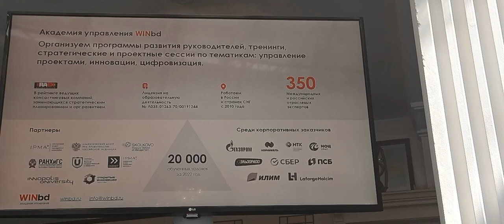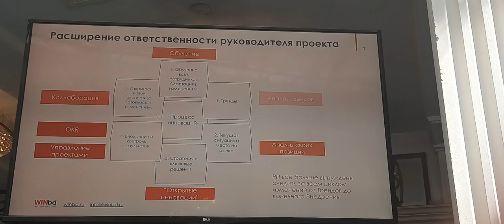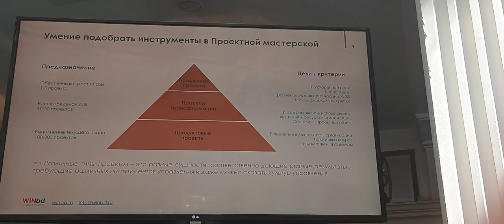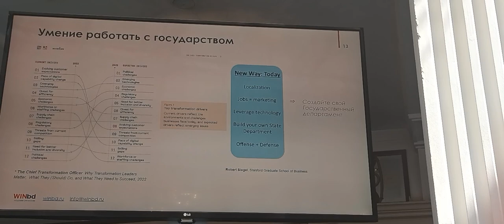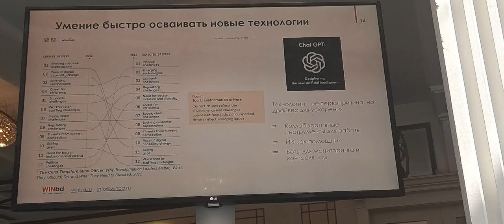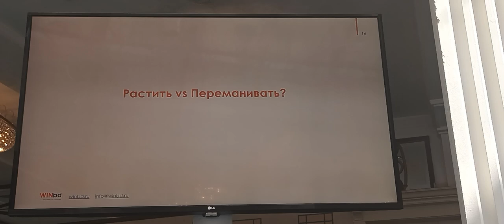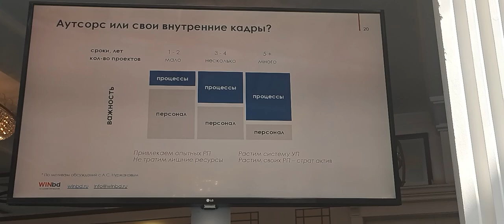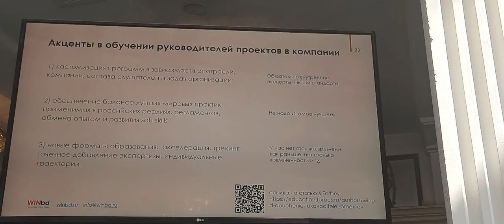40 Forum Ambassador George IV Kostandi